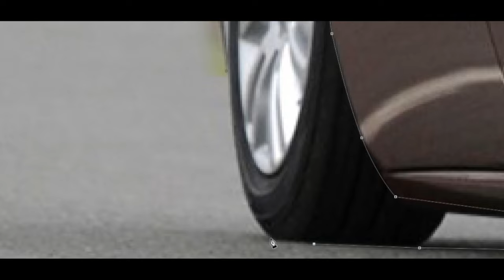Virtual Tuning - Fiat Doblo 2012 #242